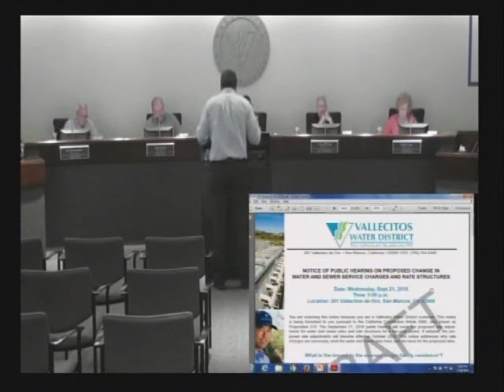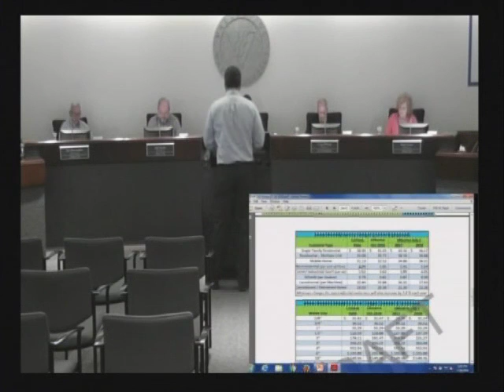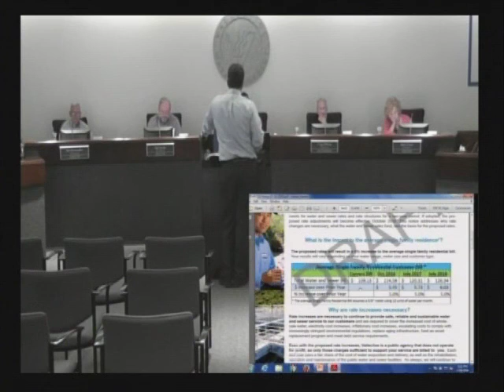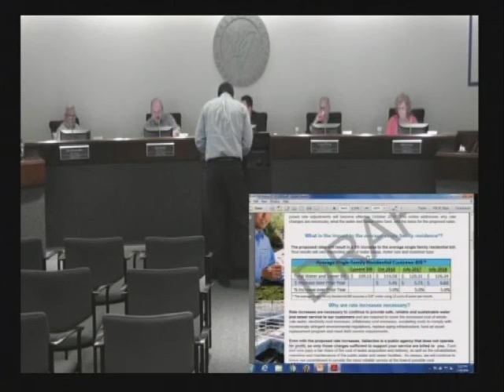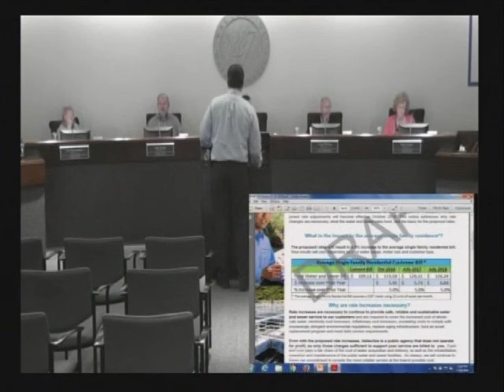Vallecitos Water District Board of Directors Special Meeting | July 26, 2016